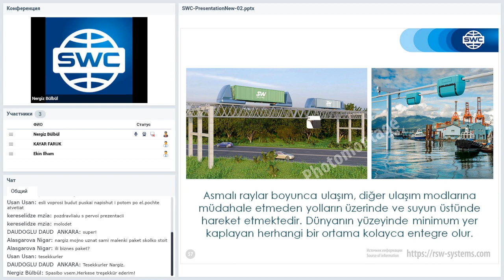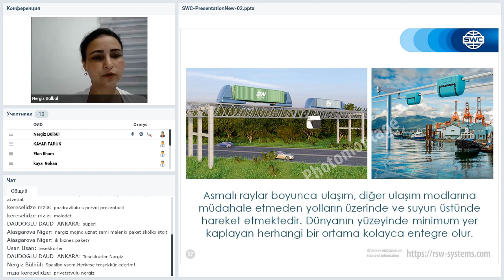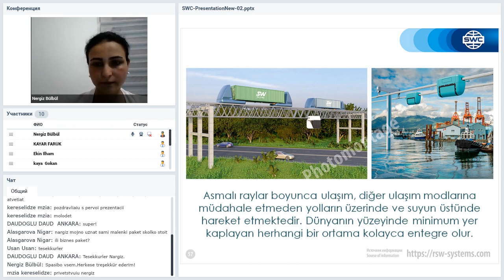Вебинар от 22.06.2020. Presentation of the technology. Турция.